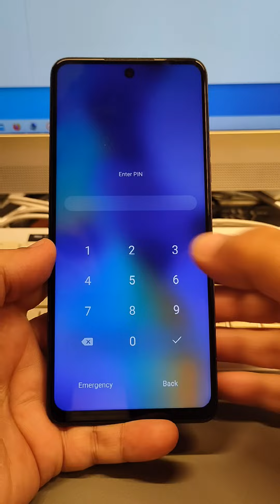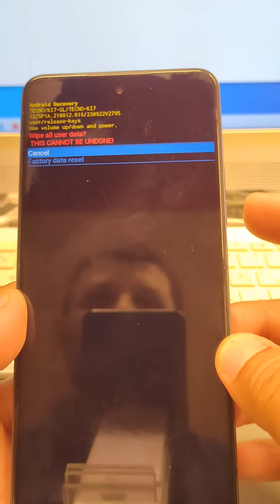Tecno Spark 10 Pro (KI7), Delete Pin, Pattern, Password Lock.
After Reset if your phone is Google Account locked use method from this video for unlock: